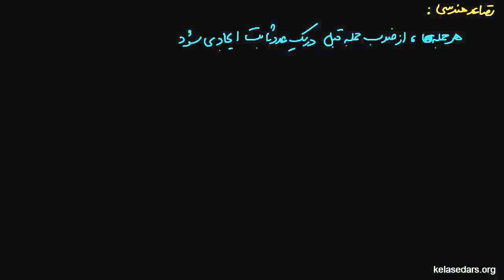تصاعد ۰۹ - تصاعد هندسی۲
در این ویدیو با مفهوم تصاعد هندسی و برخی از خواص آن بیشتر آشنا می شویم.